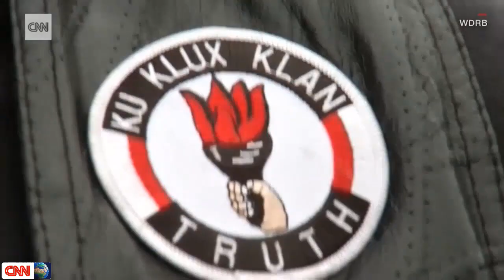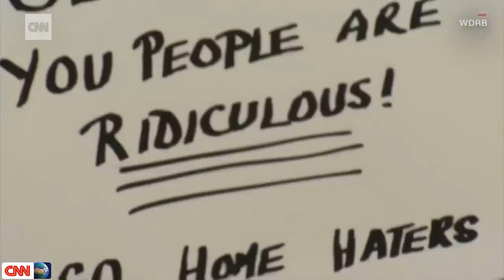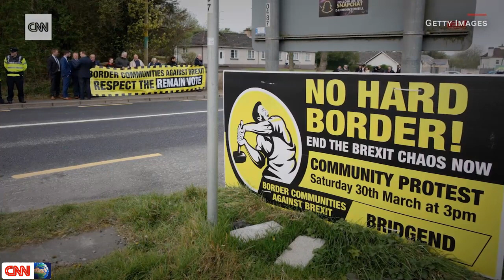Carrie Lam, Hong Kong embattled leader, withdraws extradition bill after months of protests